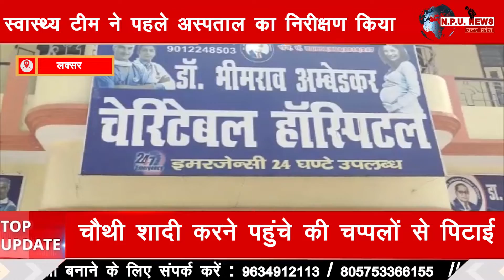लक्सर - स्वास्थ्य टीम ने कराया प्राइवेट अस्पताल बंद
न्यूज़ पोर्टल यूके उत्तराखंड में आपका स्वागत है।

News Portal Uttarakhand
हल्द्वानी स्थि नैनीताल त न्यूज चैनल और न्यूज वेबसाइट है जो आपको उत्तराखंड की हर खबर आप तक सबसे पहले पहुँचता है |

Address : - News Portal Uttarakhand Office 1st Floor ,
Kaladungi Road , Haldwani  -263139 ,
Dist. Nainital (Uttarakhand)